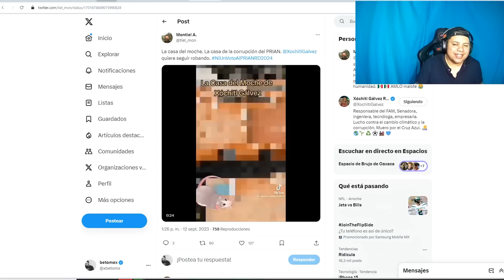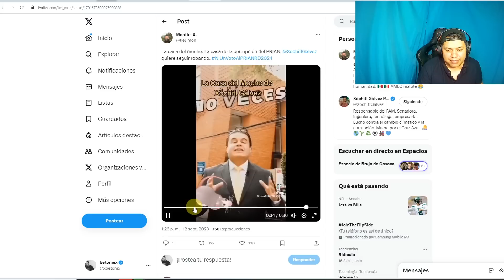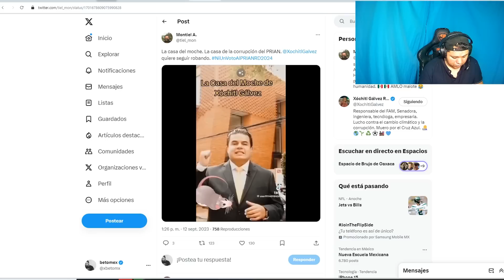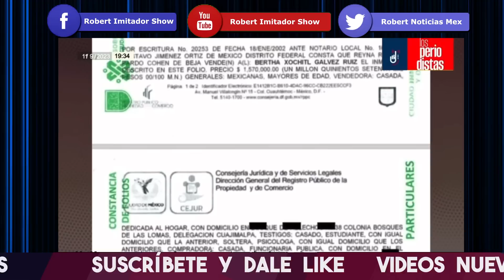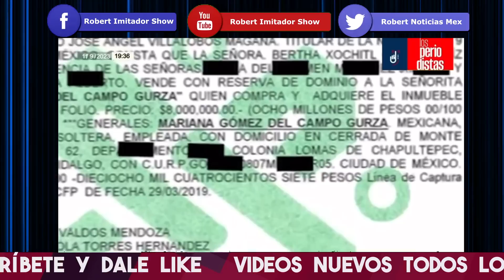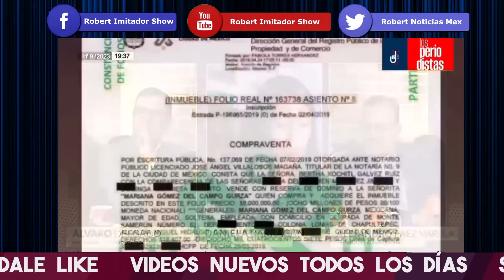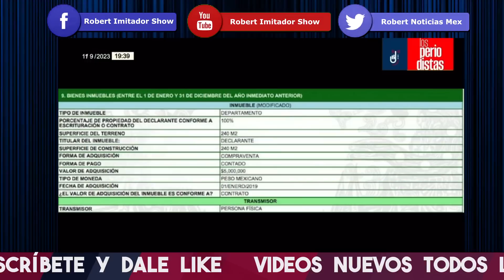ACABA DE PASAR! VALIENTE PÉRIODISTA SE LA VA ENCIMA A XOCHITL GÁLVEZ Y PODRIA SER SU FINAL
VALIENTE PERIODISTA LE DESCUBRE MAS CORRUPCION A XOCHITL GALVEZ Y MIRA TODO LO QUE LE SACÓ

PERIODISTA SE LE VA ENCIMA A XOCHITL GALVEZ Y MIRA TODO LO QUE LE DESCUBRIERON